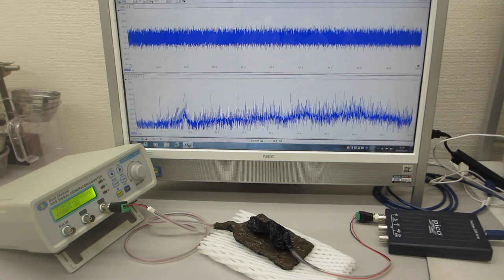超音波伝搬実験（表面弾性波の相互作用）